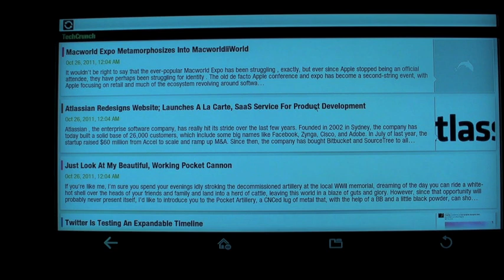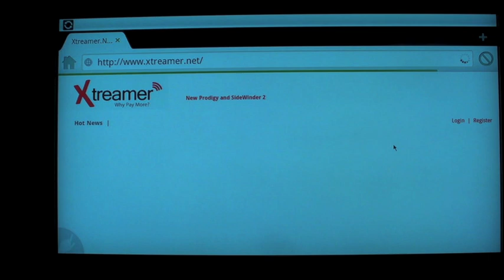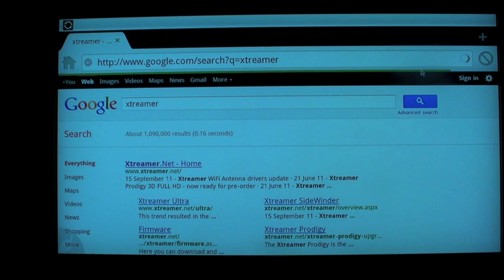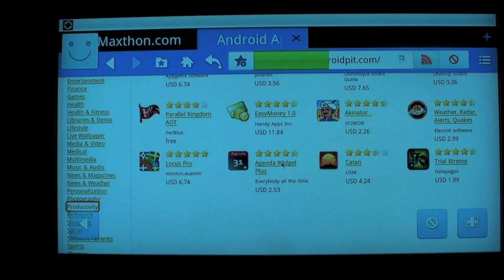Advnaced Web Browsing on Prodigy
On this RAW demo video we will show you how the Xtreamer Prodigy can serve your web browsing need fully. We will demo version 3.0 of our firmware running Dolphin HD and Maxthon applications. Navigation made by a keyboard and a mouse + Remote Control of the device.

As you can see in the demo video, the device will allow you Tab / Gestures supported web browsing with smooth speeds as you can expect from a modern device. The page automatically adjusts to the layout of the screen to fit an HD TV.